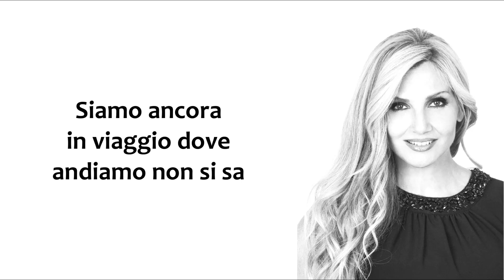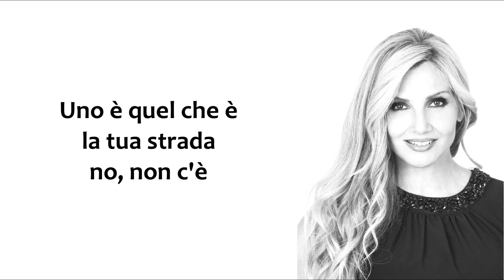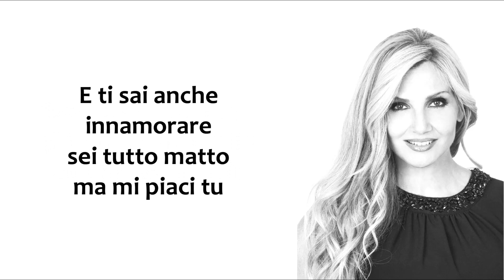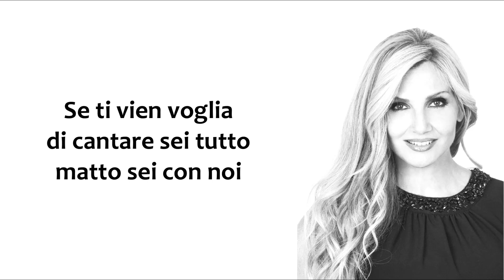Lorella Cuccarini - Tutto matto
Scritto da Sergio Bardotti e Pippo Caruso, questo singolo era la sigla iniziale del programma della RAI «Fantastico 7», andato in onda nella stagione televosiva 1986-87. Il disco ebbe un grande successo, scalando le classifiche di vendita e confermando la sua interprete come una delle (allora) soubrette emergenti dello spettacolo in Italia. È la tipica produzione degli anni '80, con alcune sonorità e scelte armoniche che ricordano i musical americani (non a caso, infatti, faceva da sfondo al balletto iniziale del programma, in una televisione patinata che oggi non esiste più). Il singolo aveva come lato B la canzone «Sandy».